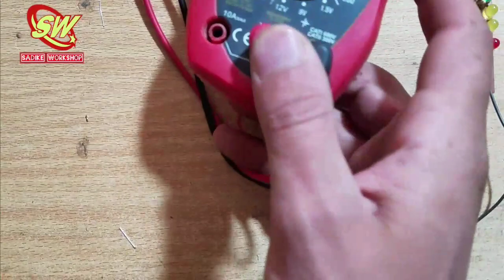how to make a 12 volt battery level indicator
2021

battery indicator app